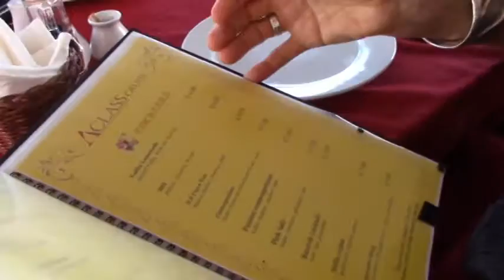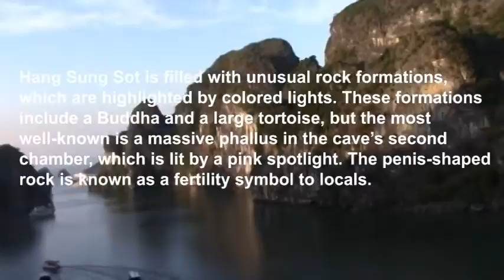Vietnam, SUNG SOT CAVE, draft notes with a camera by Slawek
SLAWEK - PHOTO GALLERY, you are invited to see the best, from the best, REFLECTIONS, one of a kind photography: just open gotoslawek.org